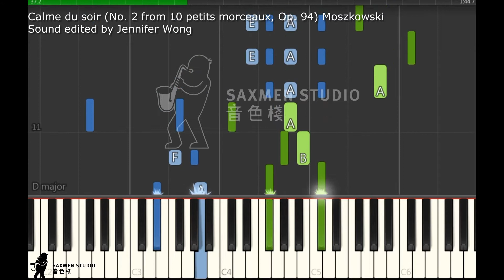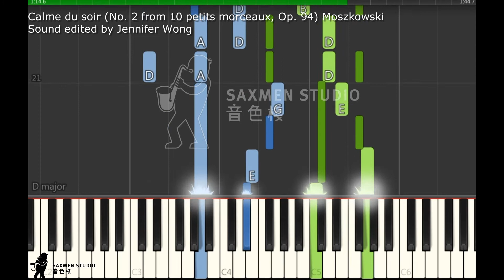2023-2024 ABRSM Piano Grade 7 B3 Calme du soir (No. 2 from 10 petits morceaux, Op. 94) Moszkowski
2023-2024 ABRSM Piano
Grade 7 B3
Calme du soir
(No. 2 from 10 petits morceaux, Op. 94)
Moszkowski

Music Studio:
Saxmen Studio